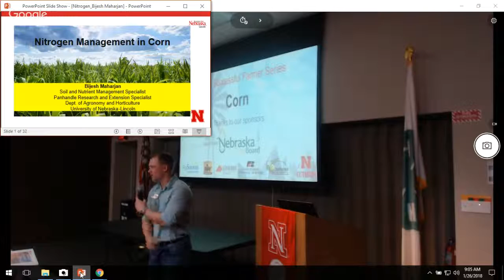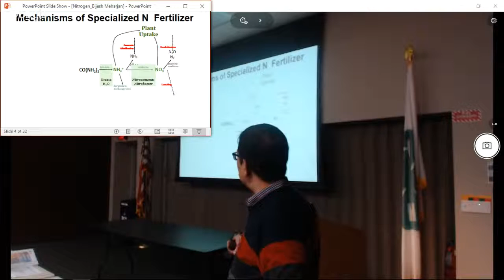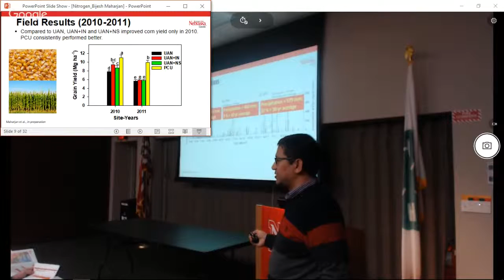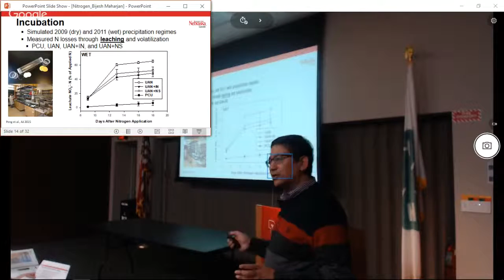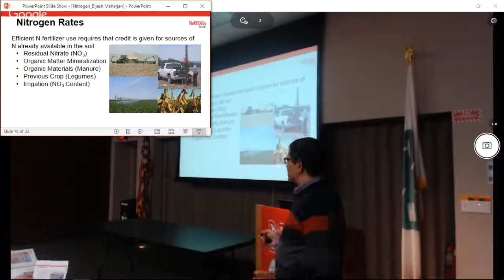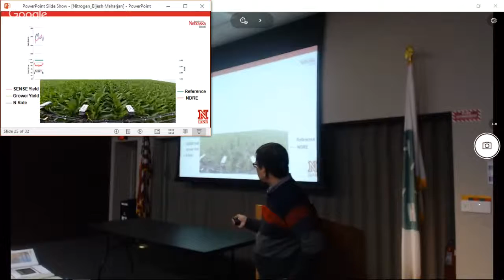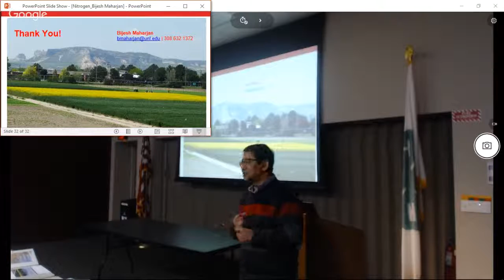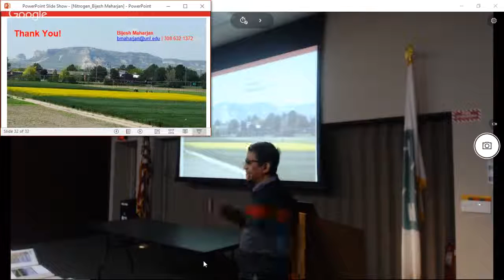Successful Farmer Series -- Corn, Part 1 of 2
In this session, Extension Specialist and Associate Professor Bijesh Maharjan presents “Nitrogen Management in Corn.”

Nebraska Extension in Lancaster County is offering the “Successful Farmer Series,” weekly from Jan. 5 to Feb. 9, 2018. Schedule is Each workshop will be livestreamed in 2 parts Part 1 will start at 9 a.m. Part 2 will start between 10:30-10:45 a.m.